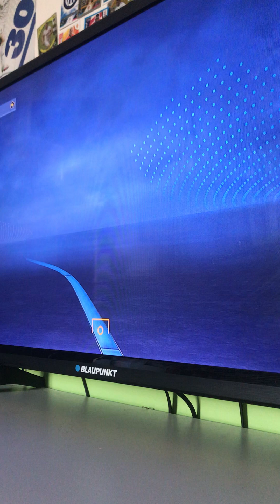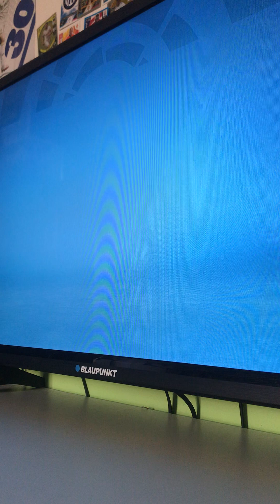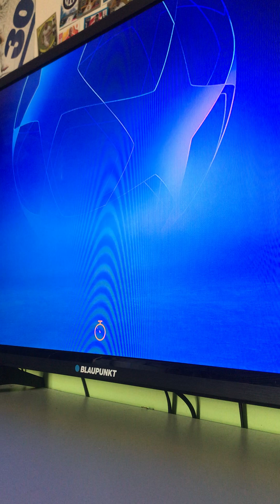Lionel Messi INJURED 🤕| FIFA 23 FC Barcelona Career Mode S1E15